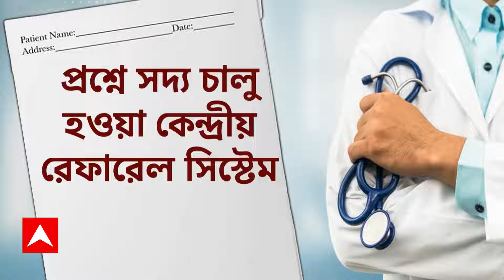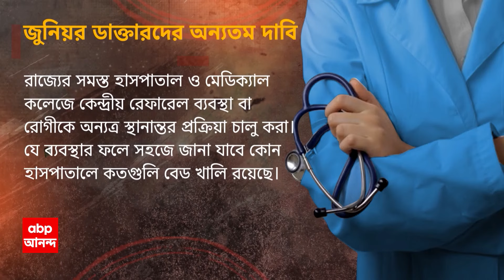WB News: ফের সরকারি হাসপাতালে রোগী ভর্তিতে 'হয়রানি', নামেই সেন্ট্রাল রেফারেল সিস্টেম?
ABP Ananda Live: পরপর সরকারি হাসপাতাল ঘুরে মুখ্যমন্ত্রীর বাড়িতে পরিজনরা। তাও বাঁচানো গেল না রোগীকে। সার্জারিতে পাঠানোর সময় হৃদরোগে মৃত্যু, দাবি এসএসকেএমের। নামেই সেন্ট্রাল রেফারেল সিস্টেম। টানা আন্দোলনের পরেও হয়রানি। এসএসকেএম, এনআরএস, কলকাতা মেডিক্যাল ঘুরে এসএসকেএমে আনার পরে মৃত্যু।